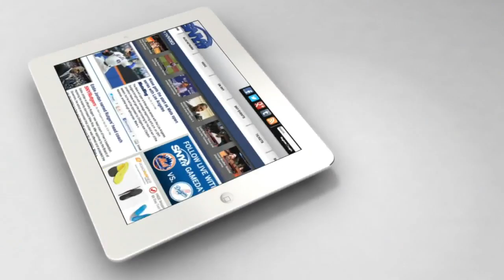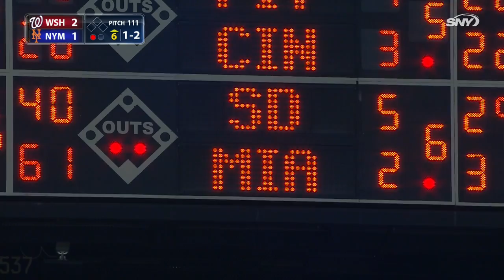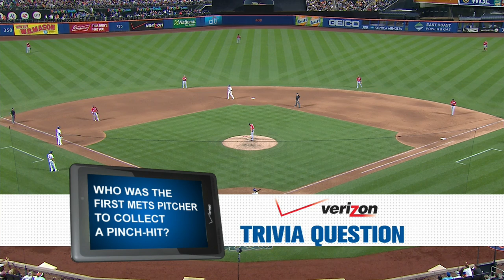WAS AT NYN - August 01, 2015